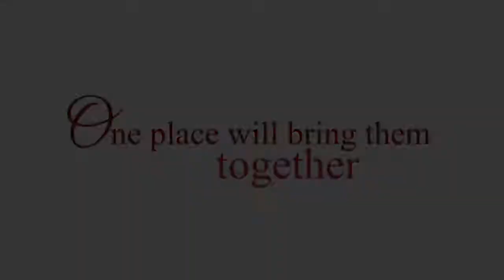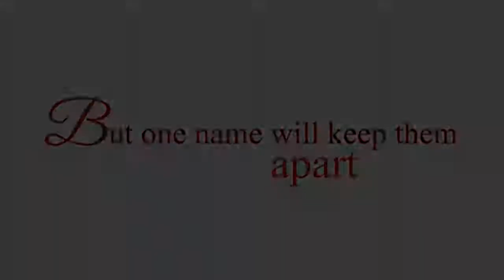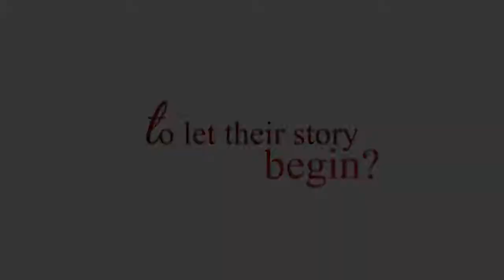Good Job Ramon Ward Barcelona Trailer Felipe Andaya Gajes Jr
Barcelona- Ramon Ward- With James Isaac L. Valdez